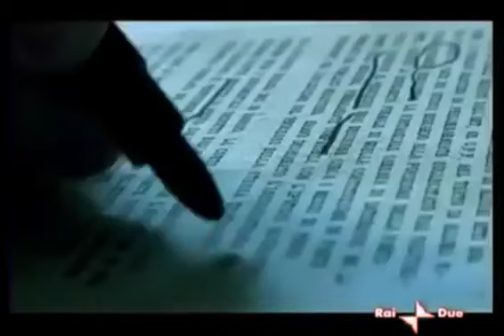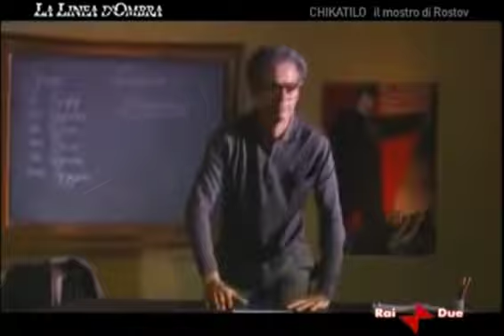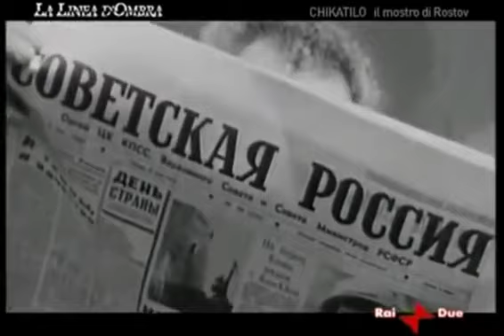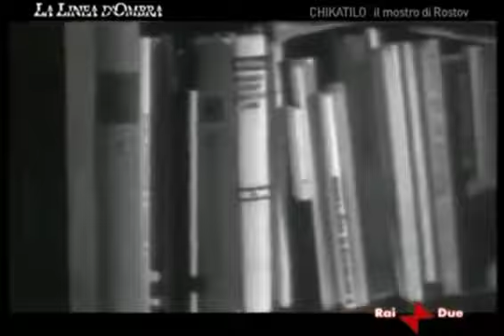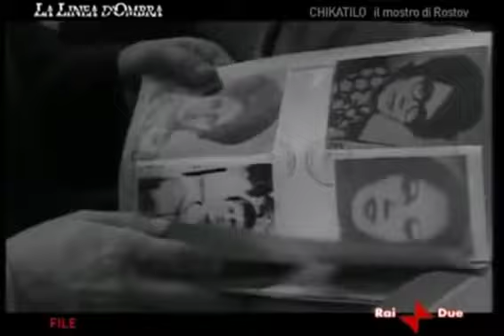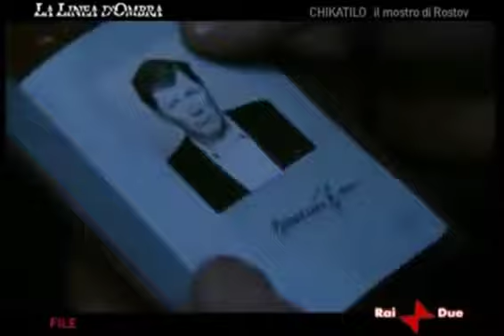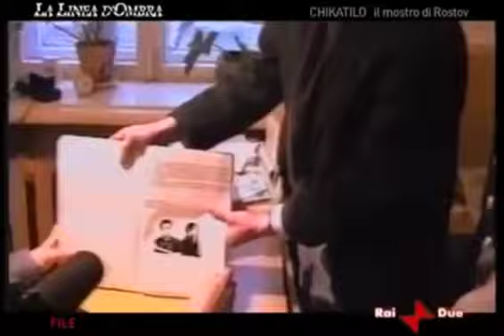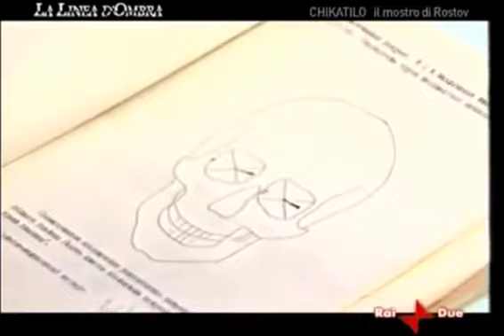La linea d'ombra: Chikatilo - Il mostro di Rostov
La linea d'ombra: Chikatilo - Il mostro di Rostov. Stagione 1 Episodio 5